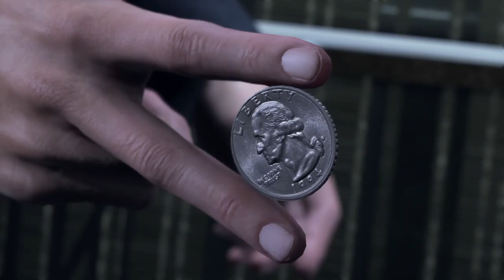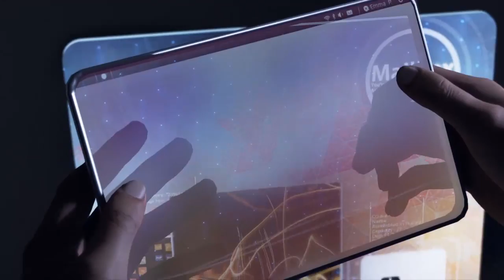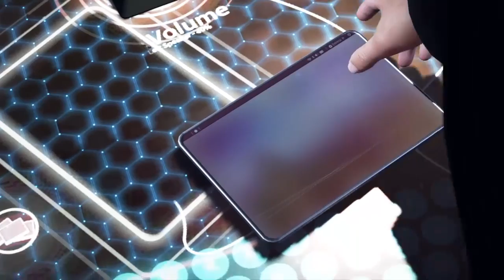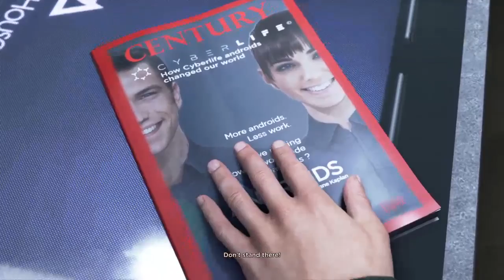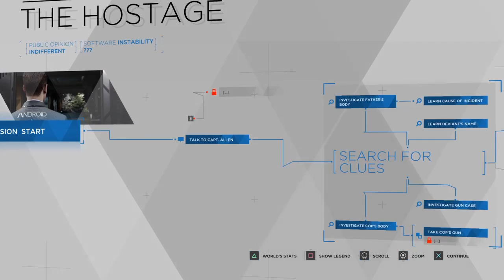JJ's Robocop Adventures!